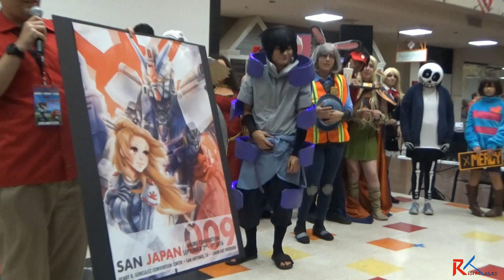Mini Mini Con 2016 Cosplay Show HD 1080p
Thank you everyone who picked me as  a fan favorite xD everyone look awesome in their costumes hope to see you at the next anime convention in A-kon ^_____^  please share this video thank you =P